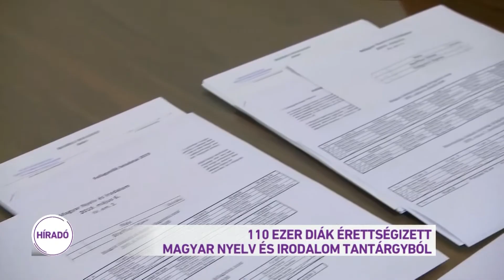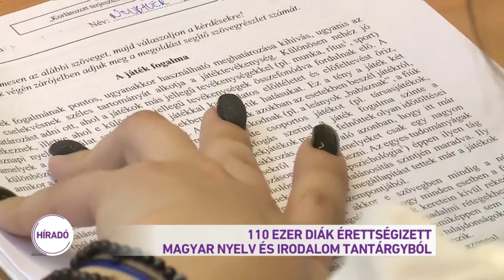110 ezer diák érettségizett magyar nyelv és irodalom tantárgyból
Több mint 110 ezer diák könnyebbült meg mostanra - véget ért ugyanis a magyar érettségi. Pontban reggel 8 órakor kezdődött a vizsga, a feladatok megoldására közép és emelt szinten is négy órájuk volt a tanulóknak. Többen bíztak abban, hogy Ady életútjával és műveivel találkoznak majd, mivel az ideit Ady emlékévvé nyilvánították a költő halálának 100 éves évfordulójának tiszteletére. Mindjárt kapcsolunk tudósítónkhoz, kiderül, milyen feladatok voltak és mennyire volt nehéz a magyar érettségi.